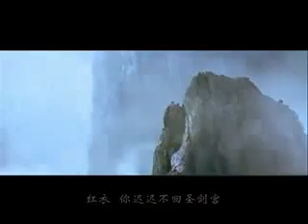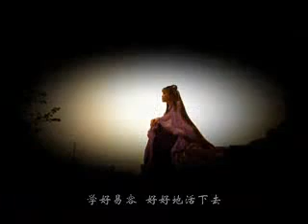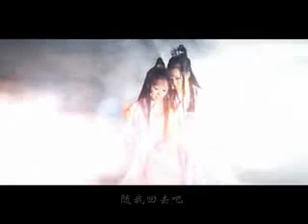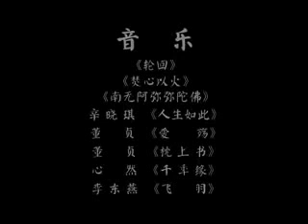《三生三世灯花泪》正片 第二版（流畅） 320x240 2 00M h 264